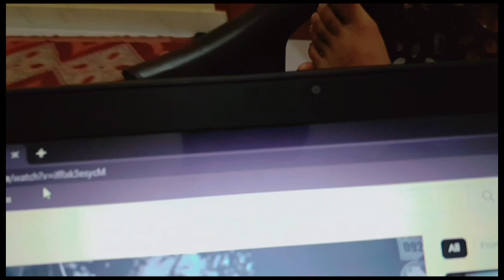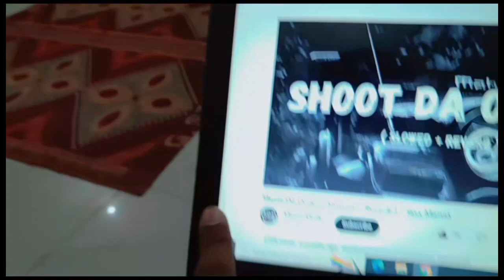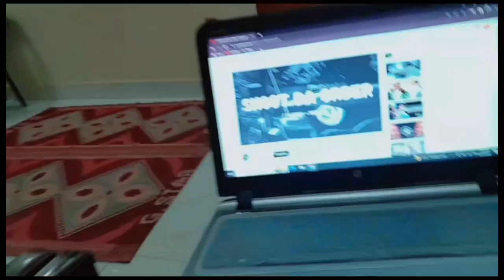Aj Chand Rat ha ♥️ Laptop Full Check kro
Umair Vlog 786
Little Brother YT Channal